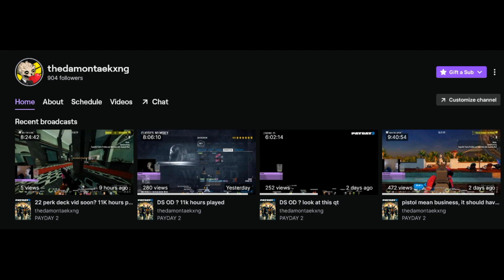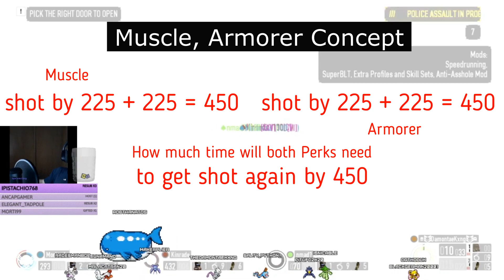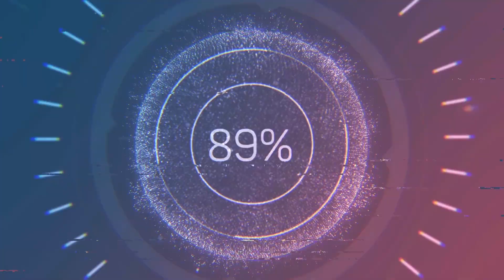Dominate Death Sentence in Payday 2 with These 22 Perk Decks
1700 + audio files 100's of video edits from 36 + hours of live stream footage. Each gameplay was taken from live streams.
"Downs doesnt make you a bad player. Downs doenst make you a good player. What makes you good is how you can use your tools and Recover."  "DamontaeKxng"
Versatile builds one each one
Fun for new players or OG players

SHOUT OUTS!
Cash The Great (Original Anarchist Sniper creator 4 whole years ago! ) Steam

Time Stamps
0:00 Intro
0:11 Important mentions
1:27 Ability Concept
2:24 Hits Concept
4:46 Crew Chief
7:47 Muscle
10:06 Muscle, Armorer Concept
11:47 Armorer
14:27 Rogue
18:37 Crook
21:14 Hitman
24:12 Burglar
26:11 Infiltrator
27:58 Sociopath
29:46 Gambler
33:44 Grinder
36:28 Yakuza
38:57 Ex president
41:25 Maniac
43:11 Anarchist
45:00 Biker
46:40 Kingpin
49:35 Sicario
52:08 Stoic
55:46 Tag Team
58:36 Hacker
1:01:34 Leech
1:05:28 Outro